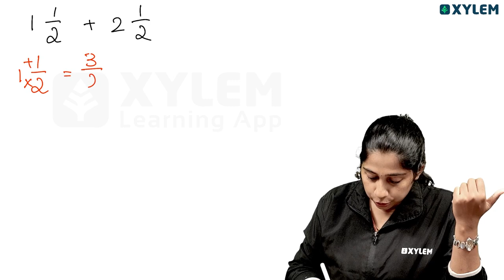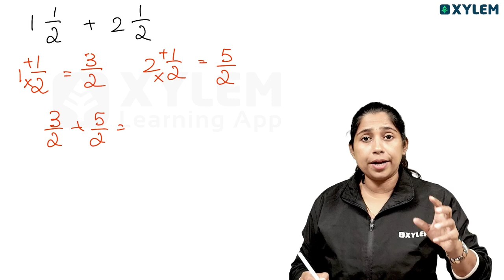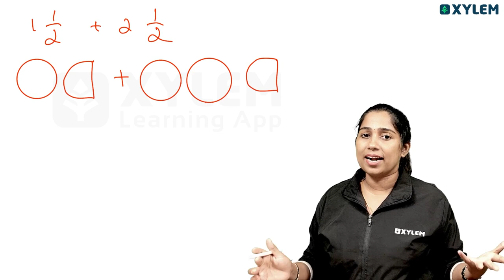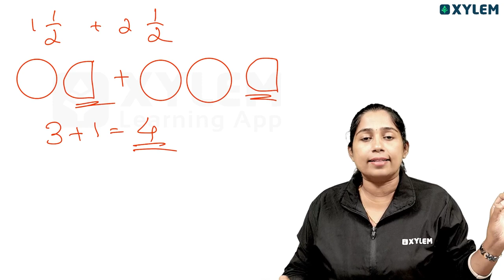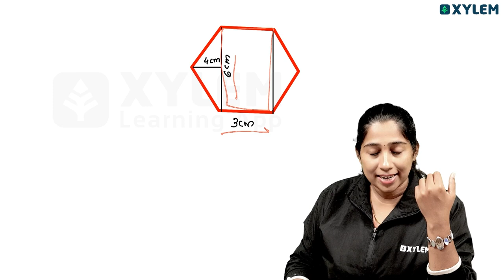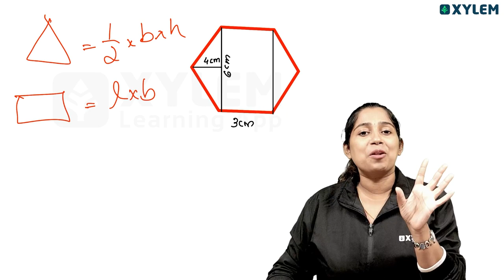Class 9 CBSE Maths - Study Tips : How To Score A+ For Maths | Xylem Class 9 CBSE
Unlock your potential in mathematics with our comprehensive guide to exam success tailored for Xylem Class 9 CBSE students. In this video, we delve into effective Maths Exam Success Tips designed to enhance your performance and boost your confidence.
**Key Highlights:**
- Essential Maths Exam Success Tips tailored specifically for CBSE 9th standard students.
- Proven tips and tricks to simplify complex mathematical concepts and improve problem-solving skills.
- Strategies to manage time efficiently and reduce exam anxiety, ensuring you approach your mathematics exams with clarity and focus.
Whether you’re struggling with algebra, geometry, or statistics, our expert advice will equip you with the tools needed to excel in your exams.